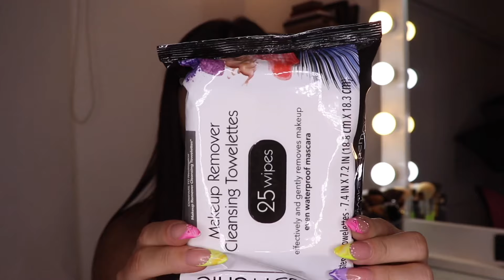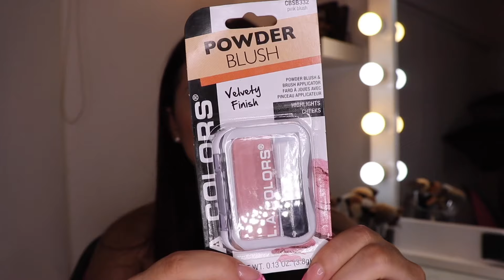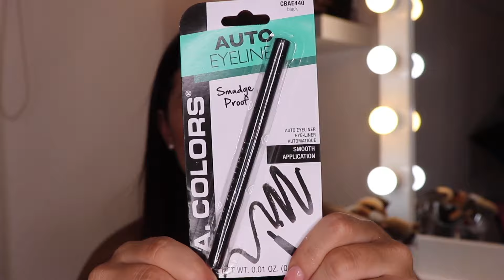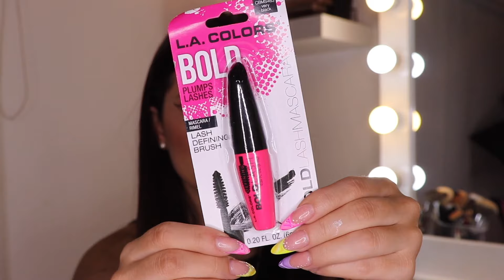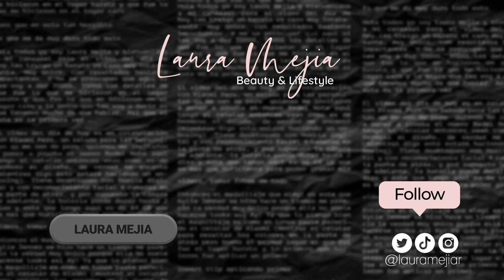COMPRÉ TODA LA TIENDA DE MAQUILLAJE MÁS BARATA DE ESTADOS UNIDOS *el precio me sorprendió*